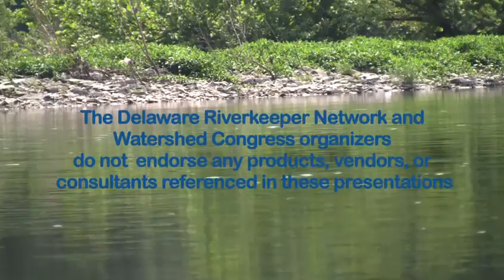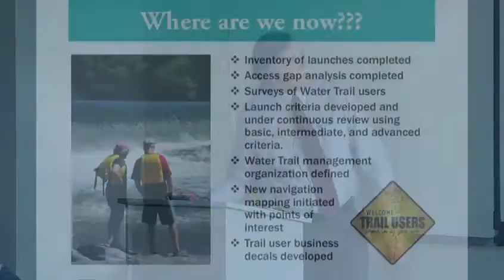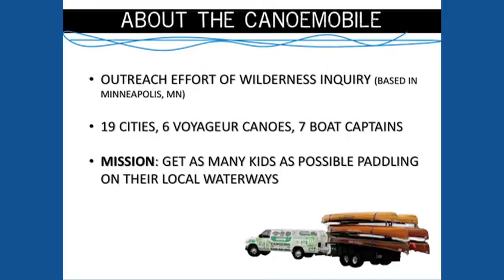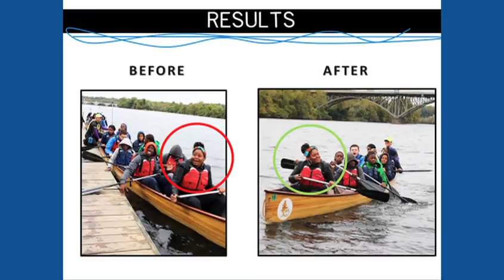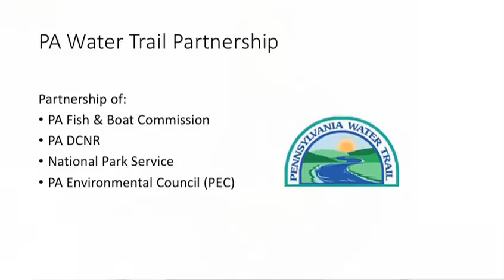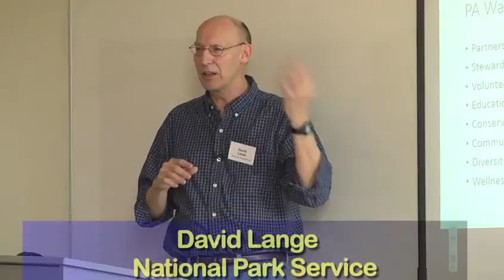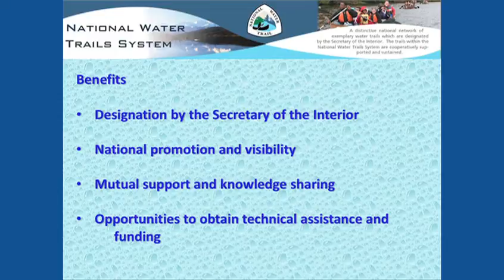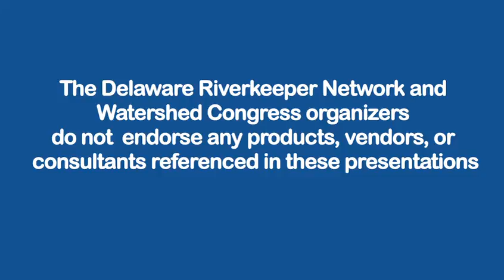2014 Watershed Congress Schuylkill River Water Trail Plan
Boaters, fishermen and people who enjoy the outdoors turn to the Schuylkill River for their recreational needs.   This video from the 2014 Watershed Congress looks at the demographics of who use the river and a strategic plan being implemented to increase the Schuylkill River Trail use.